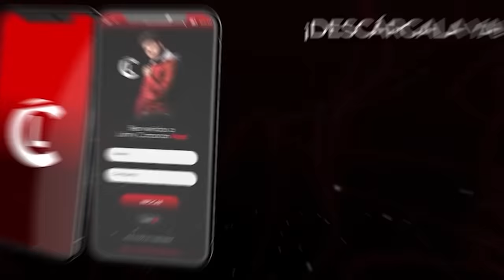MANTEQUILLA RESPONDE TODA LA VERDAD ¿JUEGA NUMEROS DE LOTERIA? ENFRENTA A CASABLANCA Y NURIA PIERA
Entrevista a Wilkin Garica mejor conocido como MANTEQUILLA, donde Luinny cuestiona sus inversiones, y porque no ha pagado a sus deudores? No te pierdas ni un minuto de esta conversacion?

¿Cuando pagara todo lo que debe MANTEQUILLA? Respuesta en esta entrevista muy puntual.